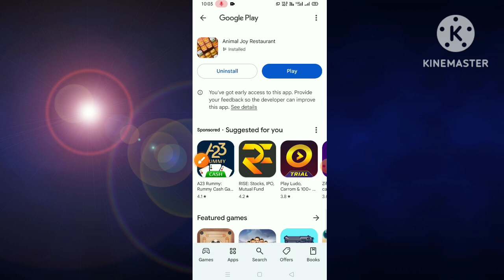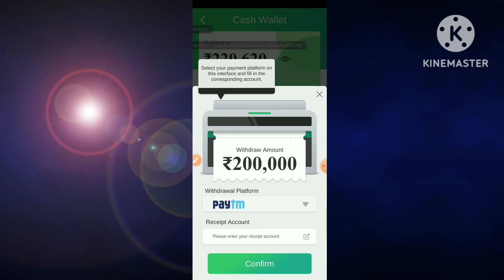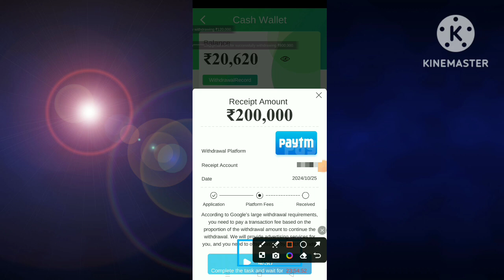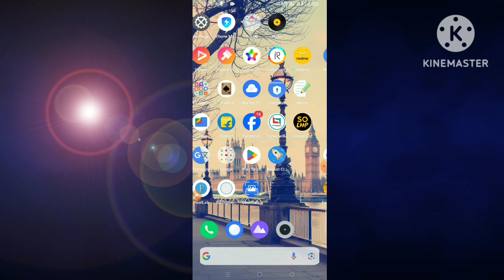Animal joy restaurant app real or fake ll animal joy restaurant withdrawal ll animal joy restaurant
This video about Animal joy restaurant app real or fake.animal joy restaurant withdrawal.
Hello friends swagat hai aap sabhi ka hamare is YouTube channel mein mai hoon Abhishek Saxena aur aap dekh rahe Ho Abhishek 5G Channel to friend aaj ki is video mein bataya hoo ki animal joy restaurant app se paisa kaise kamaye. animal joy restaurant app real or fake to friend yadi meri yah chhoti si video aap ko pasand aati hai to video ko like kijiye aur channel per naye ho to channel ko subscribe kar lijiye friend yadi aap ko video se related kuch bhi poochhana chahate hai to comment box me jaroor bataye,